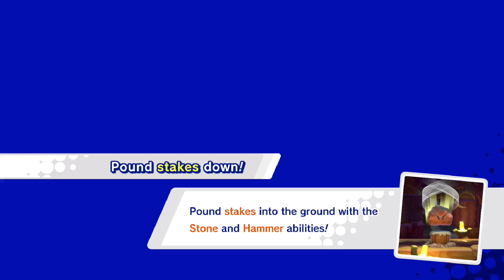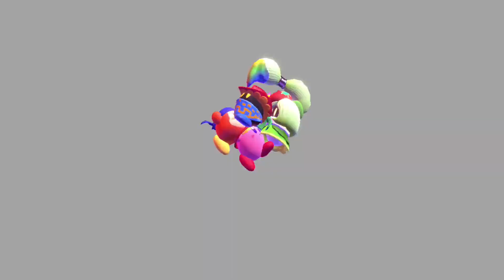Let's Play Kirby Star Allies! - Episode 15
Hey guys, episode 15 of Kirby Star Allies is here! We are getting closer and closer to the end. Thanks a million, guys!~~~

My avatar was made by the very talented Zerudez, check out their trainer and Fakemon art here!

Unless stated, all above content is the property of HAL Laboratory/Nintendo. I do not own Kirby, and only claim ownership of material I personally create. Thank you to all who allow me to use their works and keep creating content.